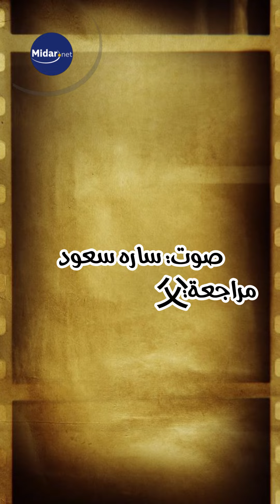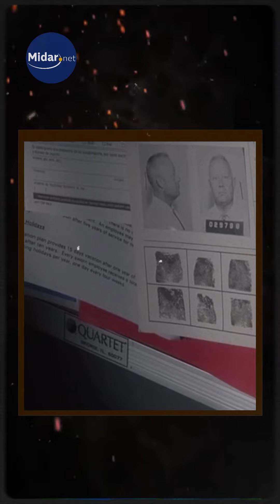سينما ميدار: فيلم يتضمن اكثر نهاية مفاجئة في هوليوود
‏⁧‫سينما ميدار‬⁩

‏الفيلم الأمريكي المشتبه بهم المعتادون
‏خدعة الشيطان التي حظيت بإعجاب النقاد واستحسان الجمهور ، وتحفة السينما الخالدة كأكثر نهاية مفاجئة في عالم الفن السابع.